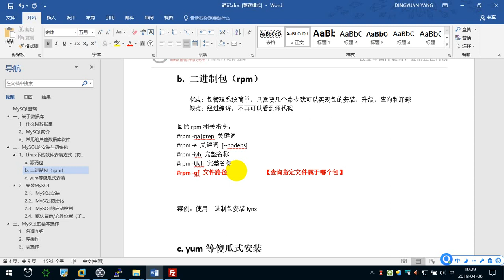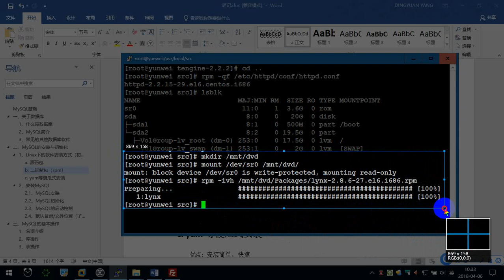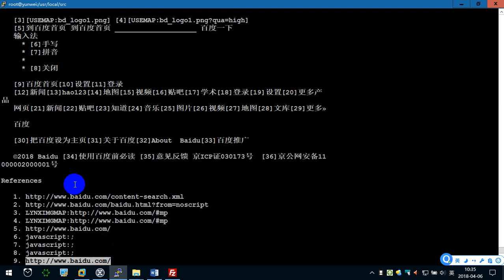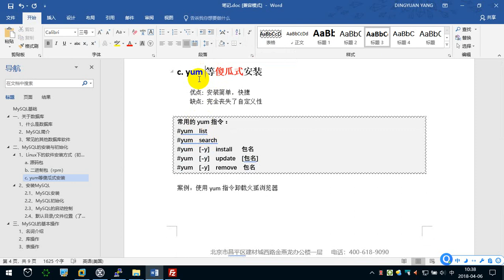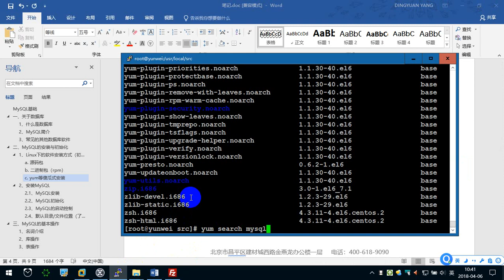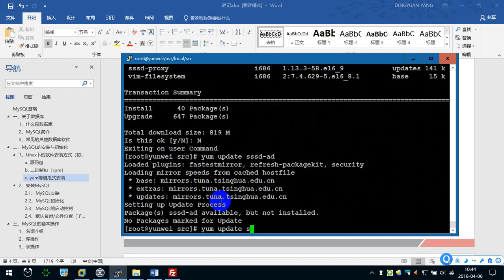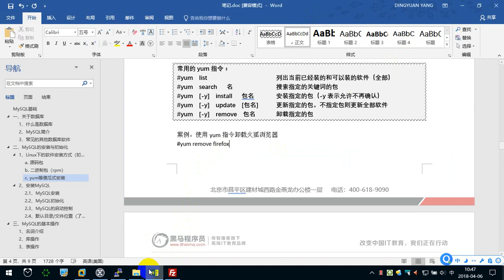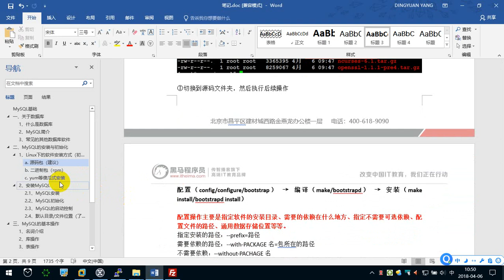10.3 软件的安装方式（2） —— Linux教程 命令指令 运维 服务器 项目上线 CentOS 从入门到精通